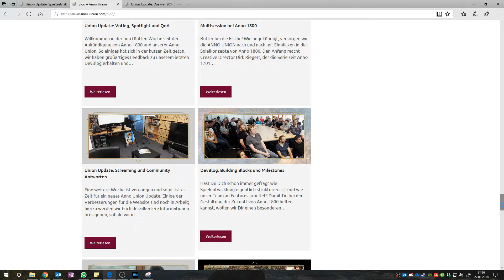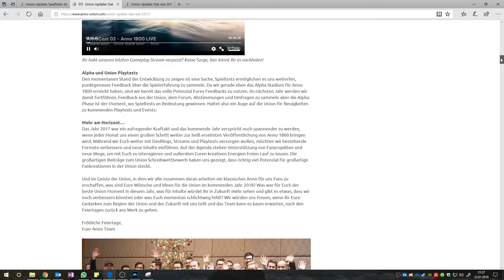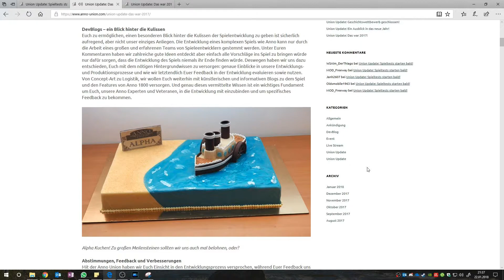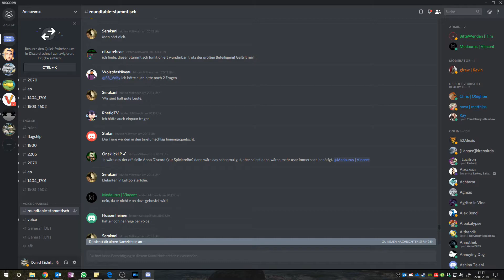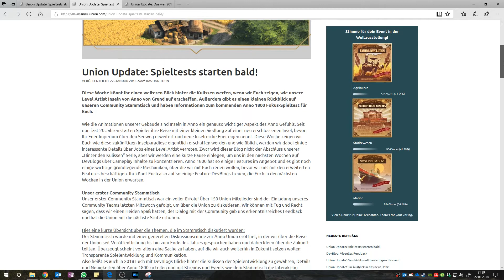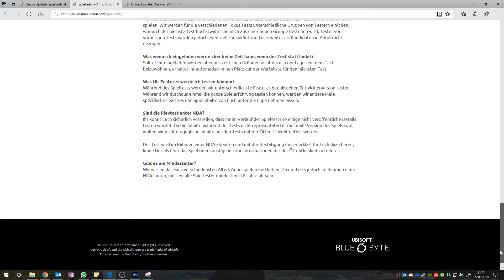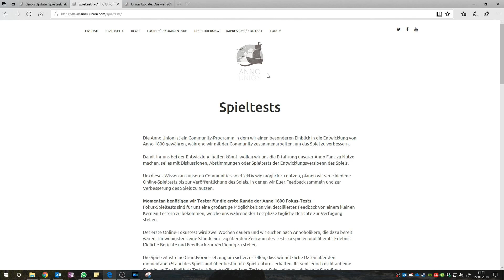Der Release rückt näher | Infos #4 | Anno 1800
Deutsch | HD | 60 fps | 2018

Willkommen zu den Infovideo zu Anno 1800.

In diesem Video gehe ich besonders auf die Ankündigen im Blog, ... ein. Angefangen von bekannten Infos zur Kartengröße, bis hin zu den KI-Gegner und dem Militärsystem.

--Anno 1800 kaufen: .Noch keine Seite verfügbar...